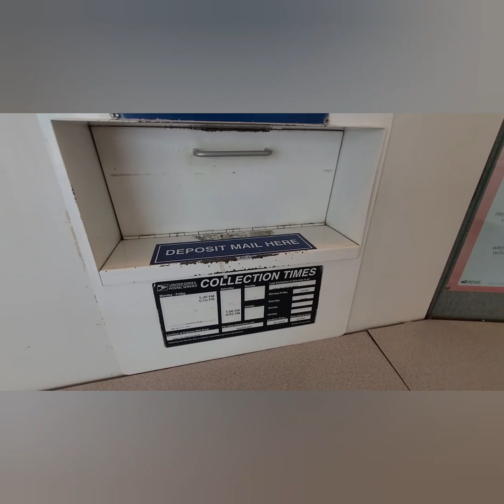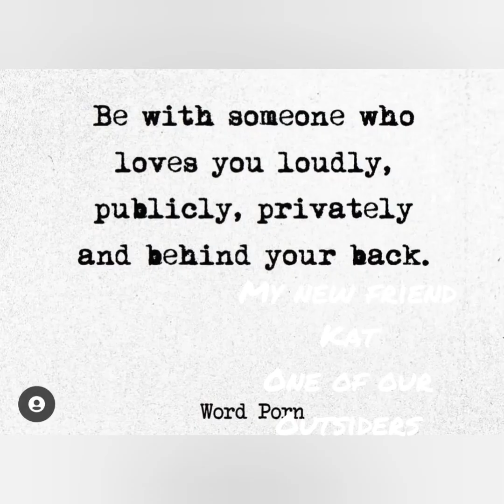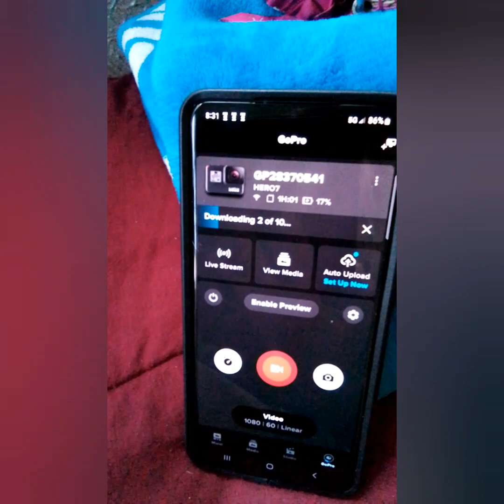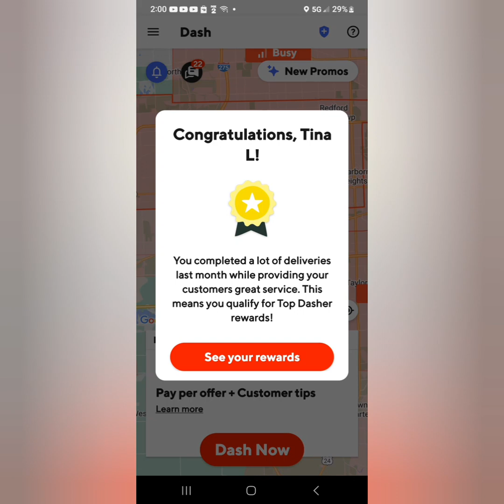Let's try this out. Changes are necessary. Hope this works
Here's some footage from right b4 Memorial Day up until today June 2nd 2023.